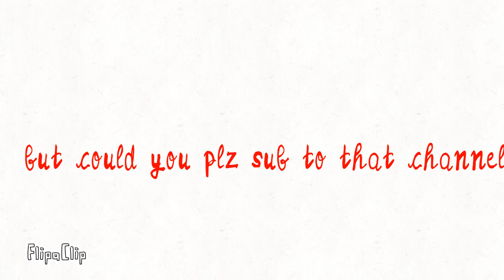My second sans fangirl channel (no i do not have any feeling for sans at all)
Check it out it’s called crystal loves sans